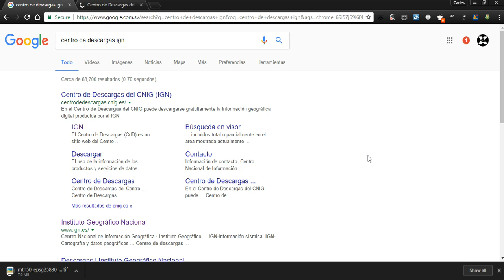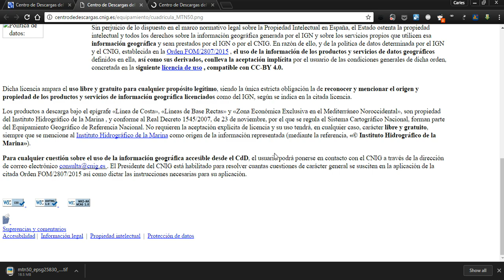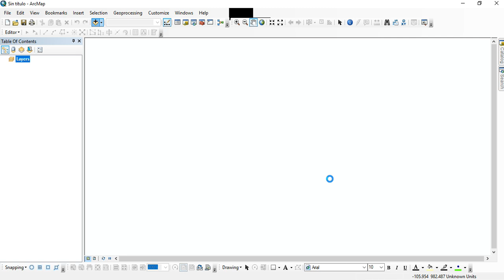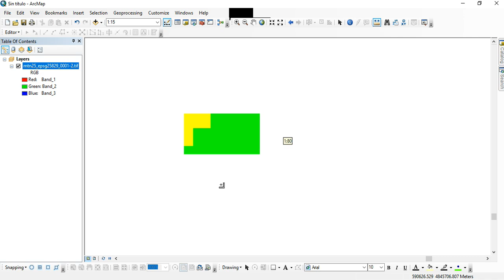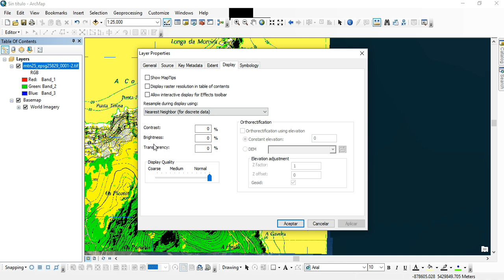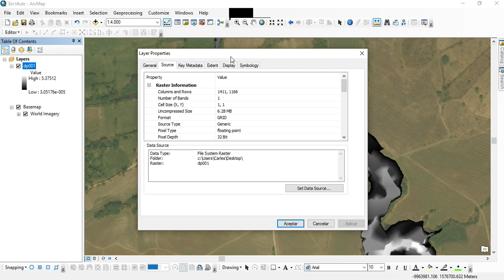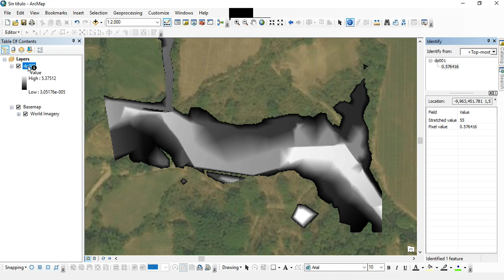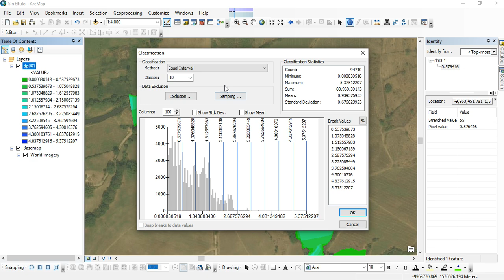Cargar capa raster y su simbología en ArcMap